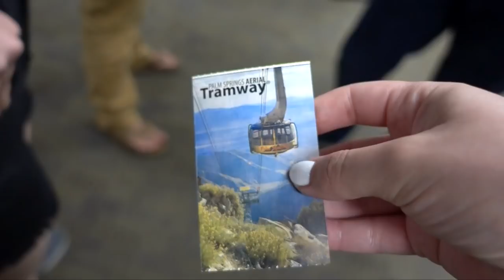My First Time Travelling Post-Surgery with a Stoma Bag! | Hannah Witton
I wanted to document what my first time travelling post-surgery and with a stoma bag (aka MonaTheStoma) was like. A bit of a health crisis happened half way through the trip... My JustGiving page for charity walk